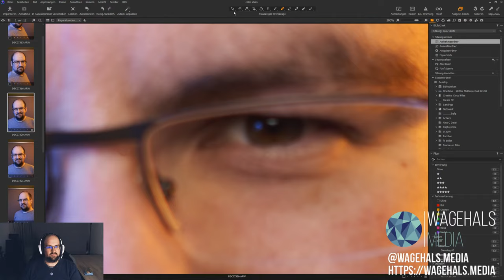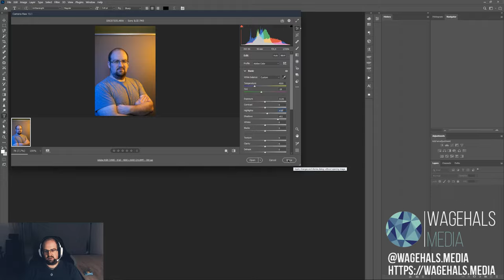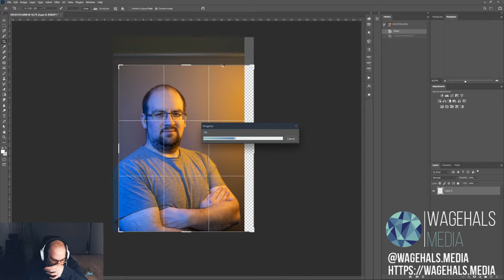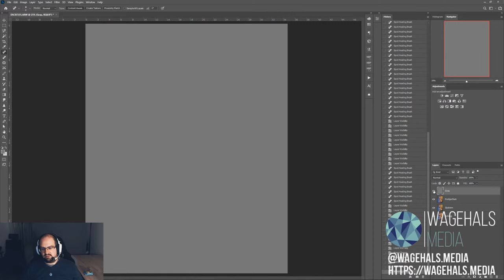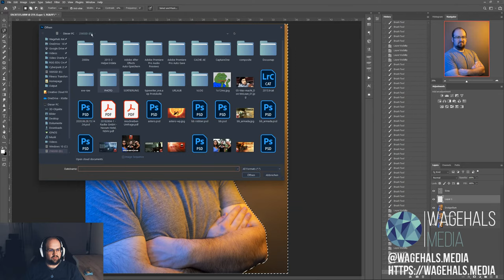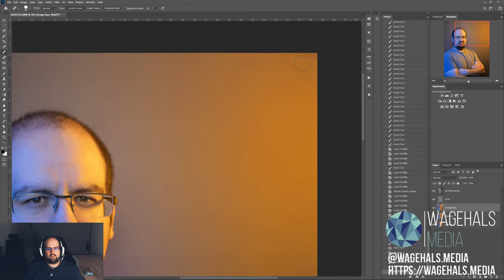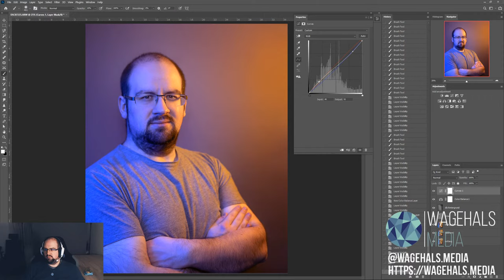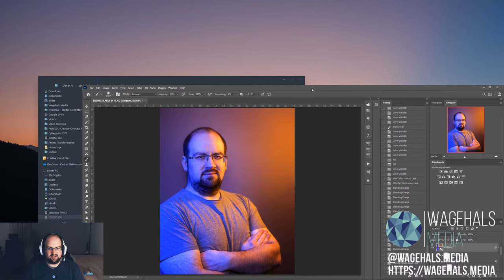Wagehals Academy #01 - Color Portraits in Photoshop bearbeiten, mein Workflow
// Video startet bei 2:12

Heute starte ich die Wagehals Academy und zeige Euch wie ich ein Color Portrait in Photoshop bearbeite. Viel Spaß dabei!

Checkt meine Homepage für mehr Infos!

Be creative, be a Wagehals!
Euer Sandrigo